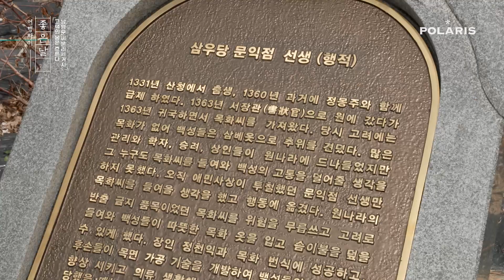고택의 봄은 흐른다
대구의 힐링 여행으로
함께 떠나볼래요??

여행하기 좋은 날 시즌5, 9화 대구 편

LG U+ 134번 / SK BTV 229번 / GENIE TV 226번